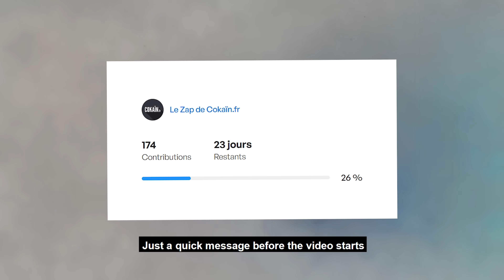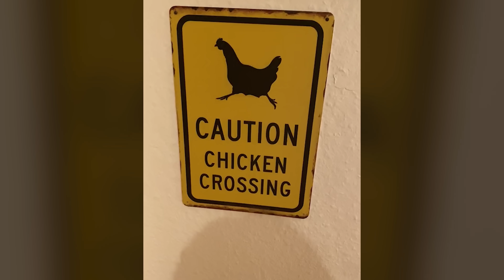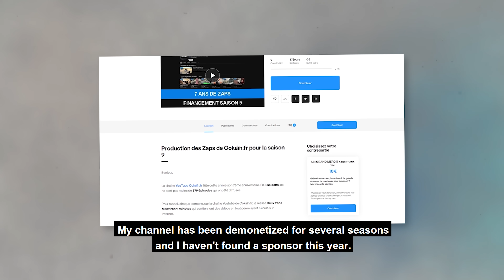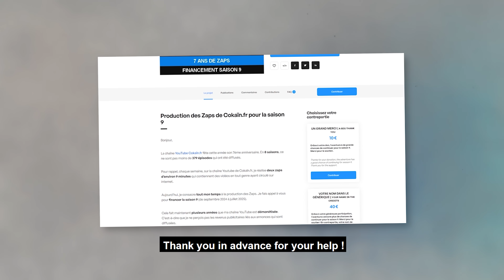Le Zap de Cokaïn.fr n°387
KissKissBankBank 👇
Participer à la campagne de financement participatif :

Chaque semaine, Cokaïn.fr vous propose un(des) zapping(s) du meilleur du web. Aujourd'hui, c'est le 387ème Zap du site, qui contient plus de 9 minutes de vidéos en tous genres. Au programme, vous trouverez une compilation de vidéos insolites, des séquences étonnantes et de nombreux fails. Ce sont toutes les vidéos qui ont circulé cette semaine sur internet et qui n'ont pas été publiée en article sur le site, elle sont donc réunies dans un zap.